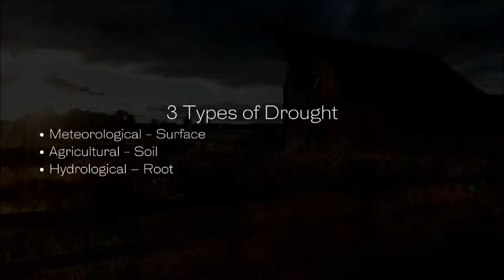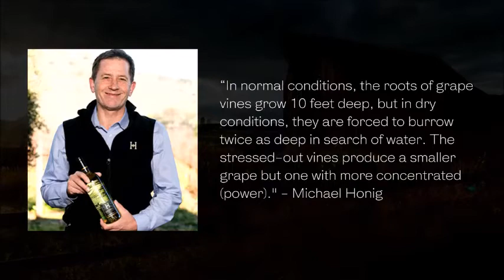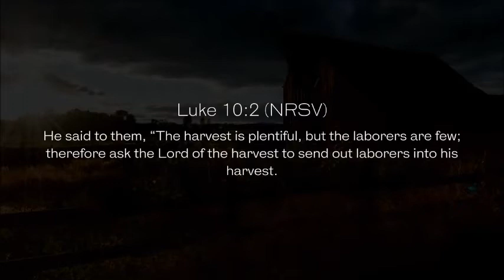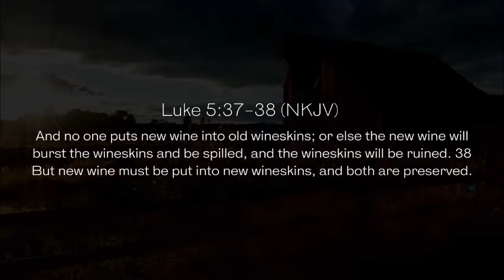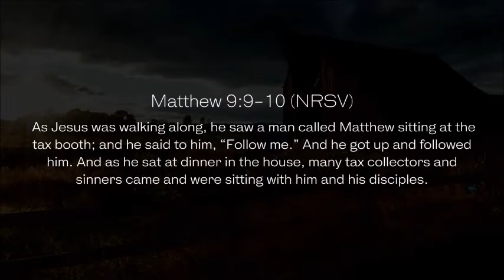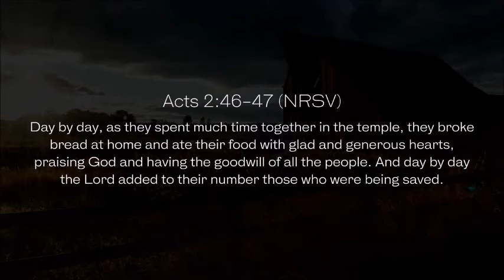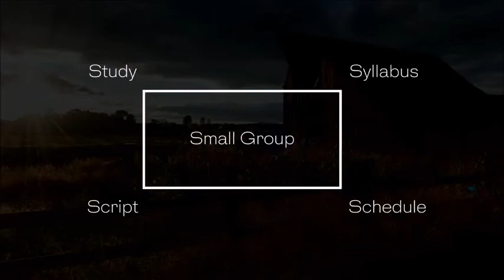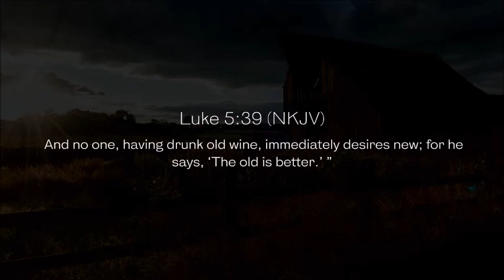Community is Spirit Led | Brandon Naramore